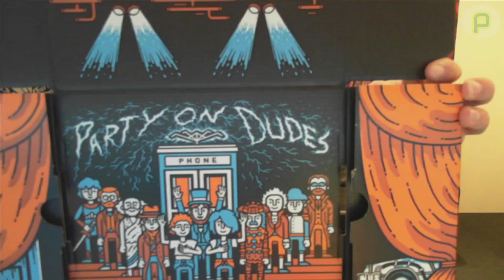Loot Crate - Oktober 2015 - TIME - Unboxing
Basti und Benni unboxen für euch die Loot Crate Kiste TIME.
Lasst uns in den Kommentaren wissen, ob ihr mehr unboxing Videos von Loot Crates sehen möchtet und welches Item aus der aktuelle Kiste euer Favorit ist :)